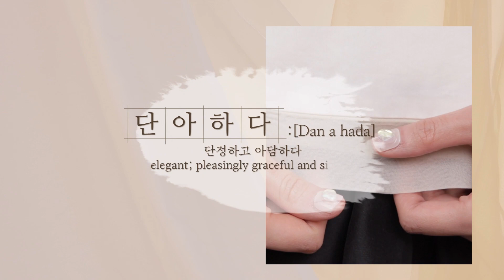[Learn Korean With K-Beauty] 단아하다 (Dan a hada) l 이사배(RISABAE Makeup)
📣 본 영상에는 영상 제작의 대가가 아닌 단순 선물로 제공받은 제품이 포함되어 있습니다.

[의상 정보]
단하 DANHA

[제품 정보 (무료 제공)]

*베이스
- 라네즈 LANEIGE
네오 쿠션_매트_21N
Neo Cushion_Matte_21N

*파우더
- 정샘물 JUNGSAEMMOOL
스킨 누더 팩트_클리어 라이트
Skin Nuder Pact_Clear Light

[정샘물 마스터클래스 파우더 브러시 /JUNGSAEMMOOL Masterclass Powder Brush]

*섀딩
- 투쿨포스쿨 TOO COOL FOR SCHOOL
바이 로댕 쉐딩 마스터_모던
By Rodin Shading Master_Modern

[정샘물 마스터클래스 컨투어 브러시/JUNGSAEMMOOL Masterclass Contour Brush]
[정샘물 아티스트 브러시 아이섀도우 L /JUNGSAEMMOOL Artist Brush Eyeshadow L]

*브로우
- 힌스 HINCE
시그니처 브로우 펜슬_다크 브라운
Signature Brow Pencil_Dark Brown

*브로우 카라
- 힌스 HINCE
시그니처 브로우 쉐이퍼_다크 브라운
Signature Brow Shaper_Dark Brown

*아이섀도우
- 아리따움 ARITAUM
모노 아이즈 팔레트_01 얼쓰
Mono Eyes Palette_01 Earth

- 정샘물 JUNGSAEMMOOL
컬러피스 아이섀도우 누드_코지 누드
Colorpiece Eyeshadow Nude_Cosy Nude

- 아리따움 ARITAUM
모노 아이즈 팔레트_03 드라이 로즈
Mono Eyes Palette_03 Dry Rose

[정샘물 마스터클래스 아이섀도우 L 브러시 /JUNGSAEMMOOL Masterclass Eyeshadow L Brush]
[정샘물 마스터클래스 아이섀도우 M 브러시 /JUNGSAEMMOOL Masterclass Eyeshadow M Brush]
[아리따움 누드누드 EY24 블렌딩 섀도우 브러시 / ARITAUM Nudnud EY24 Blending Shadow
Brush]
[정샘물 마스터클래스 아이섀도우 S 브러시 /JUNGSAEMMOOL Masterclass Eyeshadow S Brush

*아이라이너
- 아리따움 ARITAUM
아이돌 프로페셔널 슬림 아이펜슬_블랙
Idol Professional Slim Eye Pencil_Black

[수아도르 친절한 브러씨 04 / SOO ADOR Kind Brush 04]

*마스카라
노머징 마스카라 워터프루프 XP_클린 블랙
Nomudging Mascara Waterproof XP_Clean Black

*블러셔
제주 컬러 피커 동백 블루밍 블러셔_2 핑크 카멜리아
Jeju Color Picker Camellia Blooming Blusher_2 Pink Camellia

[정샘물 마스터클래스 블러쉬 브러시 /JUNGSAEMMOOL Masterclass  Blush Brush]

*립
- 쓰리씨이 3CE
블러 워터 틴트_레이다운
Blur Water Tint_Laydown

제주 컬러 피커 동백 릴리프 립 오일
Jeju Color Picker Camellia Relief Lip Oil